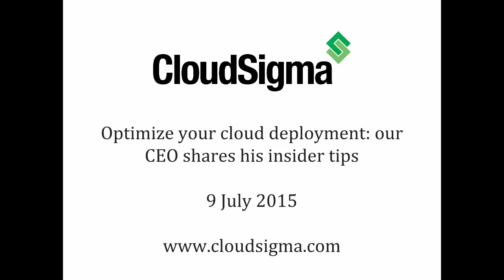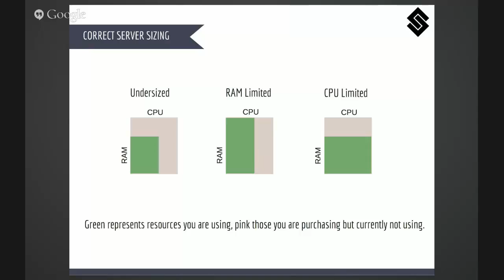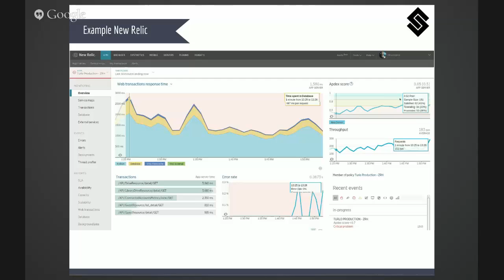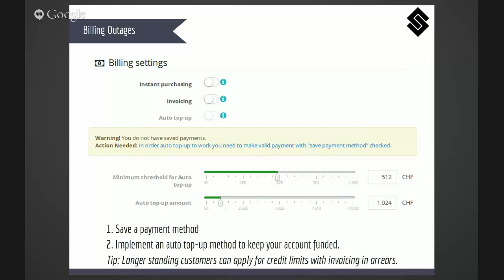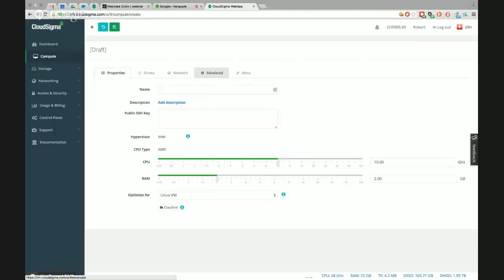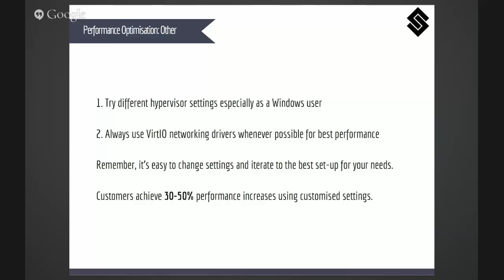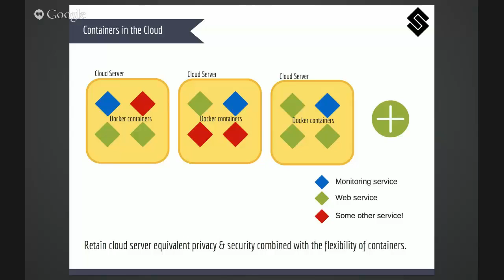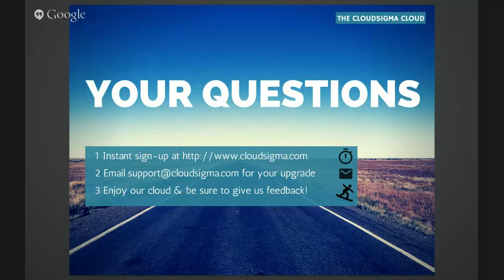Webinar: Optimize your cloud deployment - our CEO shares insider tips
Ever felt that you could be getting more out of your cloud deployment? We'll be focusing on practical actionable measures you can take immediately to start having a better cloud environment. Learn more about cloud from a cloud veteran.

CloudSigma is a pure-cloud infrastructure-as-a-service (IaaS) provider that’s enabling the digital industrial economy through its highly-available, flexible, enterprise-class hybrid cloud servers and cloud hosting solutions in Europe, the U.S., Asia, and Australia. We are the most customizable cloud provider on the market, giving customers full control over their cloud and eliminating restrictions on how users deploy their computing resources.